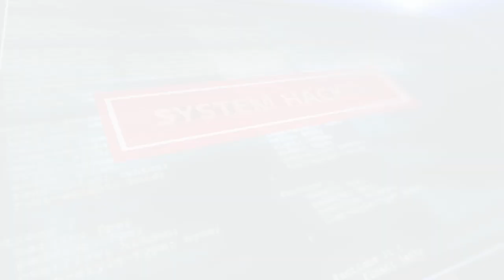Matthew Bevan y Richard Pryce- Hackers Famosos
Dos mentes piensan mejor que una? 🤔